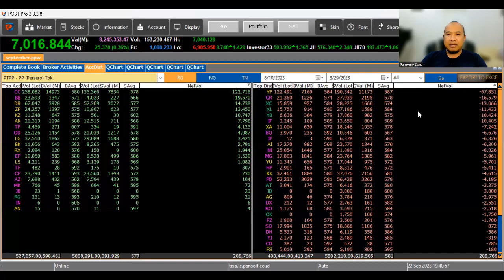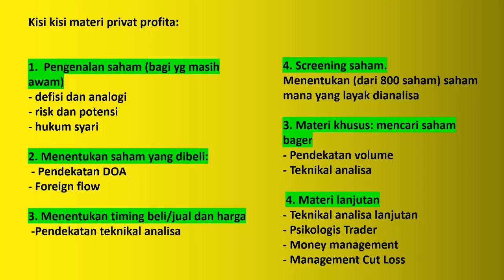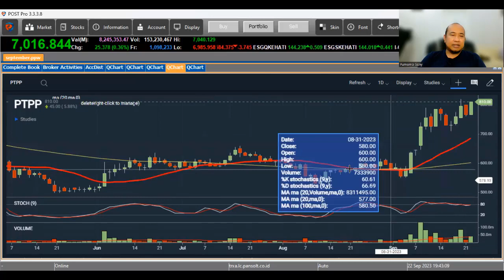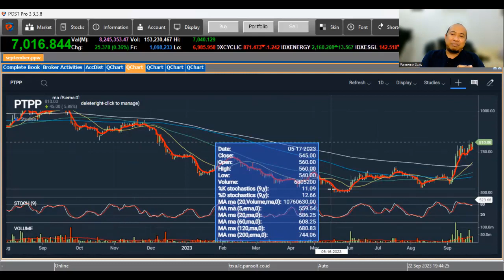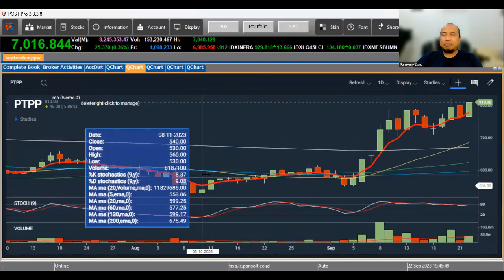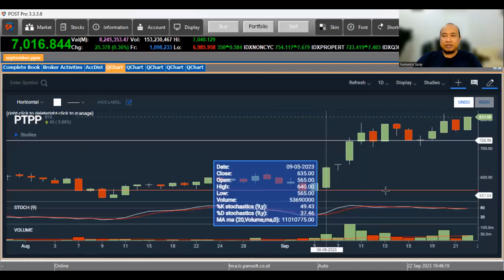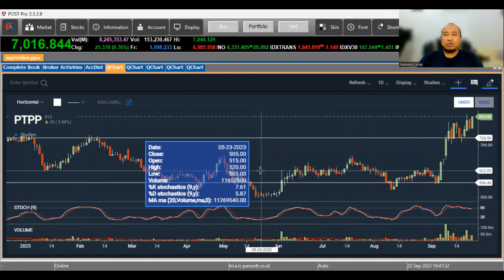BANYAK YANG BILANG SAHAM PTPP AKAN NAIK TINGGI. APAKAH BENAR DEMIKIAN?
Beberapa hari ini banyak trader yang membicarakan saham PTPP. Beberapa menyebut bahwa saham PTPP bakal jadi saham bagger. Benarkah demikian?

Silahkan disimak utuh supaya tidak ada salah persepsi. Semoga bermanfaat!